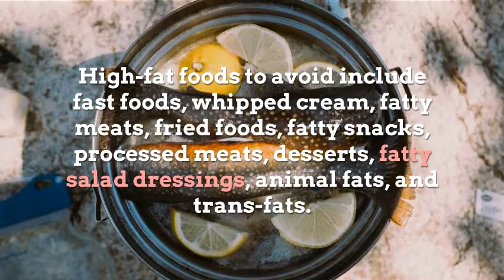Top high fat foods to avoid